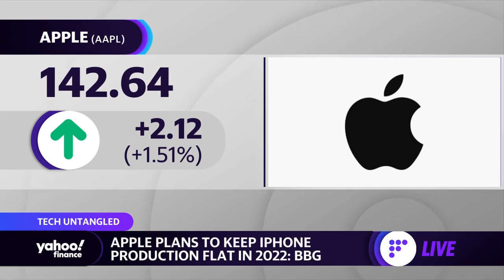Apple plans to keep iPhone production flat, raises starting hourly wage to $22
Yahoo Finance tech correspondent Dan Howley reports on Apple’s plans to raise the starting hourly wage for its employees as well as the tech giant's plans to keep production for its iPhone flat.